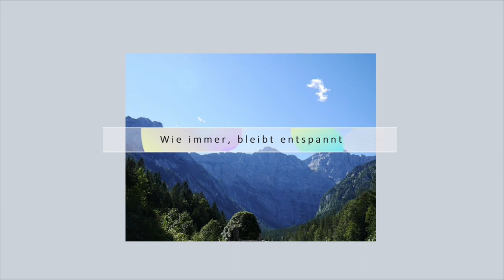Wandern im Karwendel.... Genuß-Tour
Hallo  Freunde,
Wir waren im Urlaub in Bayern, wandern. Unsere Unterkunft war in Walgau.
Hier unsere 1. Bergtour . Eine Rundwanderung vor großer Karwendelkulisse: die Nordflanken von Östlicher Karwendel- und Vogelkarspitze machen diese einfache Tour zum Erlebnis.

Seid dabei und habt ein wenig Spass.

Hier ein paar Infos:
Nach der Erwähnung das hier auch der Eisenhut wächst wurde er nicht mehr gesehen. Er war tatsächlich unterwegs am Wegesrand zu sehen. Versprochen.

Kaufst Du darüber etwas, wird der registrierte Partner am Umsatz beteiligt. Natürlich ohne Mehrkosten für Dich!

X Ein Wanderführer

noch ein Wanderführer
X Bruckmann Wanderführer: Zeit zum Wandern Karwendel und Wetterstein